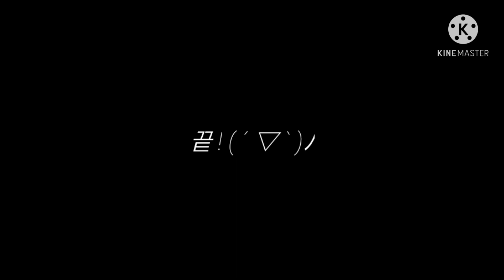[ 생일이벤트 ] mad scientist meme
NEO님 생일 축하드립니다!

중간 마다 넣어야하는 그림 진짜 뭘 넣어야 할지 모르겠고 스토리 넣을려다가 아이디어가 안나서 그렸던 그림들 싹다 지우고 그냥 일단 멋있는 그림을 그려 넣어봤습니다..